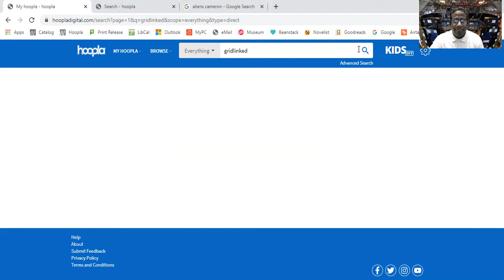Gridlinked by Neil Asher | Review